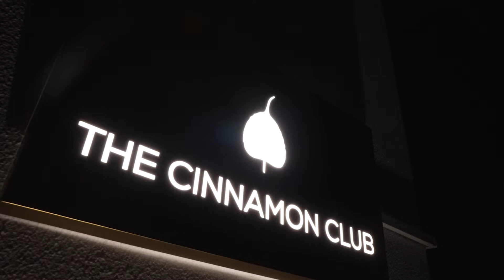The Cinnamon Club Opening Night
The Cinnamon Club is the epitome of contemporary, fine, Indian dining, with a twist! We have created a menu that showcases regional dishes as well as cross-cultural flavors, that is sure to appeal to your taste buds! Whether you’re looking for classic Indian cuisine, or your palette craves for an unrestrained adventure of flavor, there is something for everyone here at The Cinnamon Club.